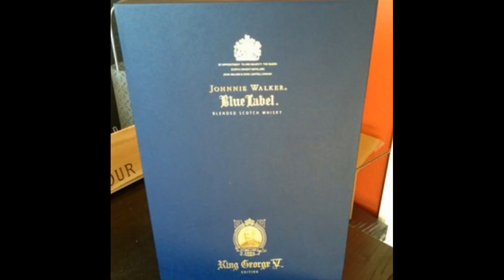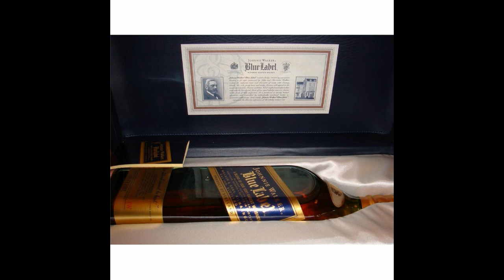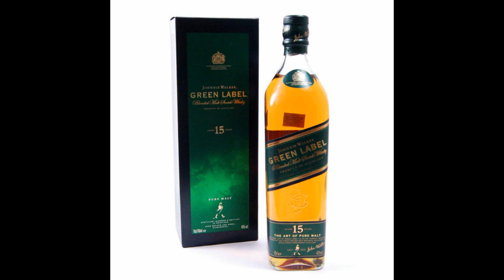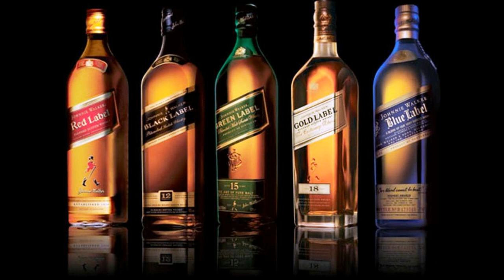2 Drunk Blokes Talk Scotch - Johnnie Walker XR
2 Drunk Blokes Talk Scotch - Johnnie Walker XR